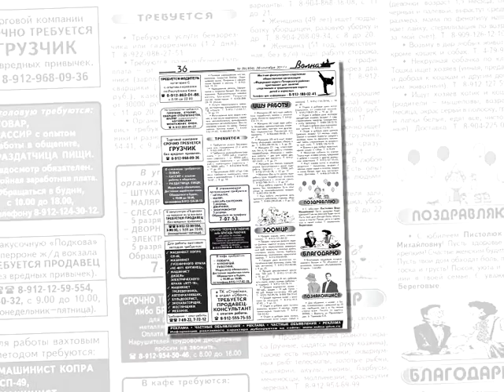АНОНС ГАЗЕТЫ НА 28 09 17